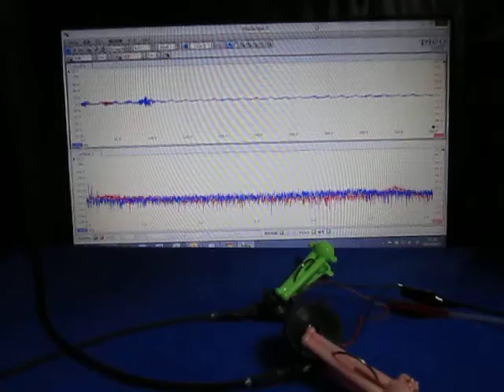音と超音波の組み合わせによる、超音波システム Ultrasonic experiment